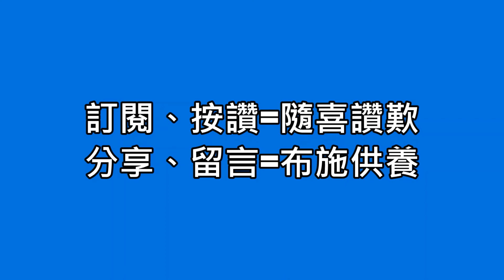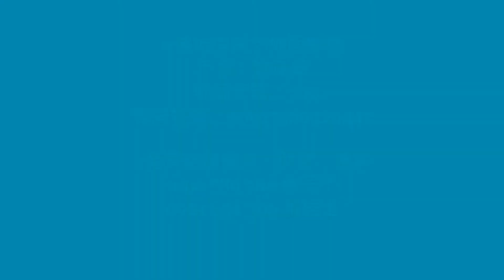佛喜師父【說故事--畫馬成馬】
【說故事--畫馬成馬】
宋末元初時有一位文人叫趙子昂，不但是文學家還是一位畫家。他特別喜歡畫馬，對馬情有獨鍾。他已經畫了各種馬的種種型態，就只剩下四腳朝天的馬還沒畫過。他不斷用心地去想像、思惟，日也想夜也想，吃飯也想，做事情也想，乃至睡覺做夢也在想，想得都入神了。

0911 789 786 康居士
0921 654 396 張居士